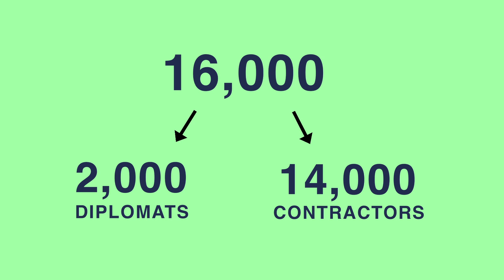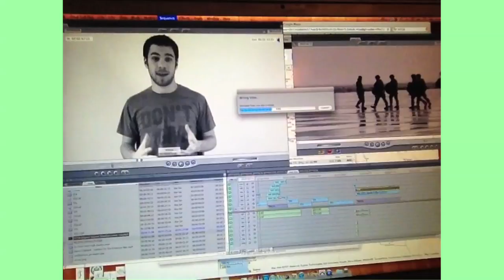Vlog #15 - Iraq War Ends?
In which the Nerdwriter talks about what happens when countries put their hands on sizzling pans. Also, he dances a thank you for all the aggressive generosity to the K.I.N.D. Fund.